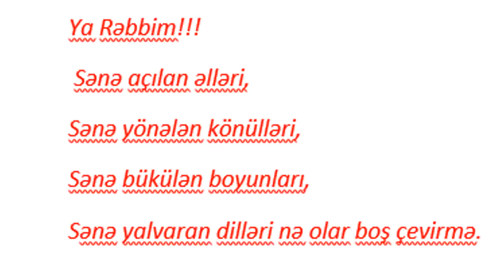Çiyələkli çizkeyk tort.Çizkeyk necə hazırlanır. Çilekli Çizkeyk terifi.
Çiyələkli çizkeyk  tort. Çizkeyk necə hazırlanır. Bu gün mən sizə ən uzuz və sərfəli ərzaglarla bu tirtu hazərlama üsulunu və reseptini verirəm.
Ərzaglar:
çiyələk 750 g   və 250 g
şəkər tozu 150 g
kəsmik (tvorog 400-500 g
krem və ya gaymag 300ml
jelatin  25 g+ 120 ml su
3 yumurta
80 g şəkər tozu
100 g un
 bişirmə vaxtı 180* 15-18 dəgigə

Çilekli Çizkeyk terifi.
meizemeler:
çilek 750 gr   ve 250 gr
pudra (toz) şekeri 150 gr
süzme peynir, çökelek, krem p.(duzsuz) 400-500 gr
krema  300ml
3 yumurta
80 g pudra şekeri
100 gr un
  pişirme süresi 180 * 15-18 degge